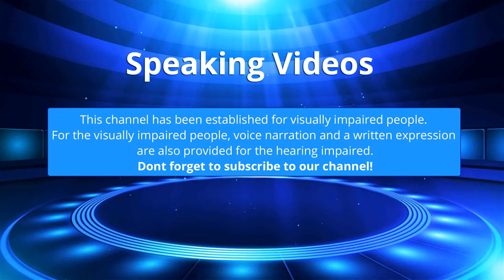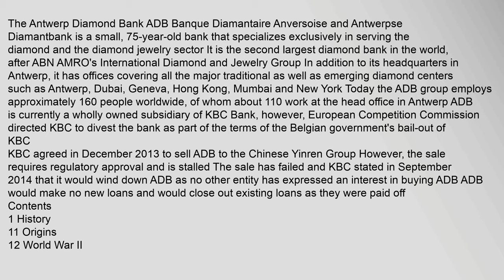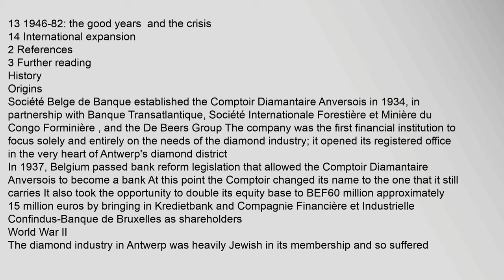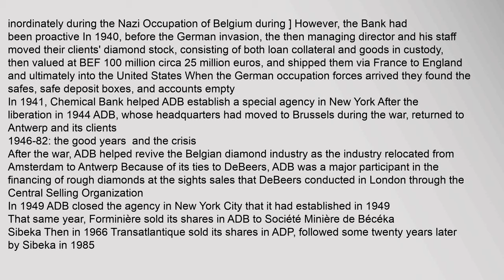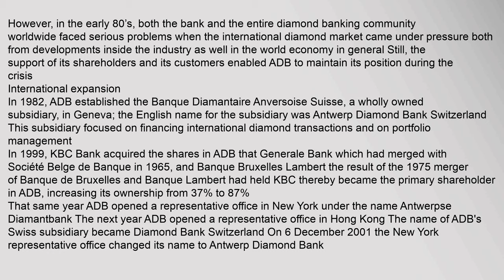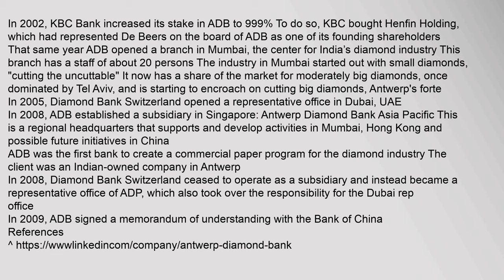Antwerp Diamond Bank